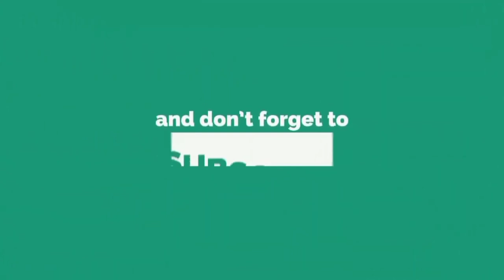OLAH JAGUNG JADI DUIT‼️IDE JUALAN LARIS MANIS || CEMILAN ENAK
Assalamu'alaikum

Olah jagung jadi duit.
Ide jualan dari jagung yg super enak dan anak2 sampai orang tua pun suka.